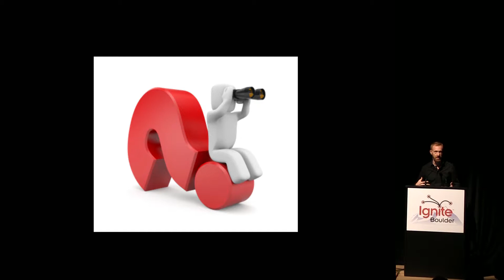David Blatt "Sharing High School Journal Entries" at Ignite Boulder 32